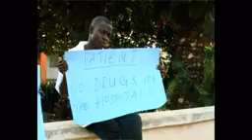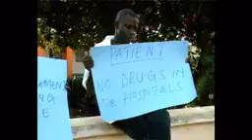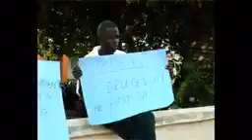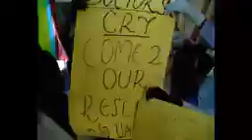10 July 2024